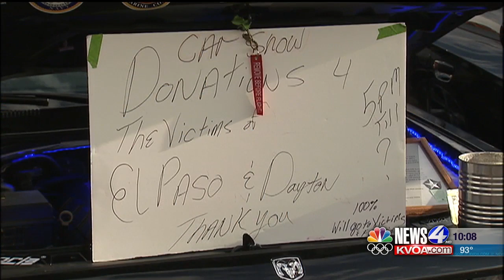Car show for shooting victims held at Little Anthony's Diner